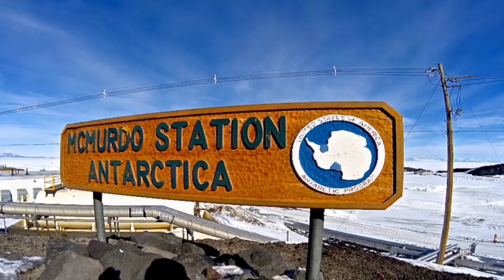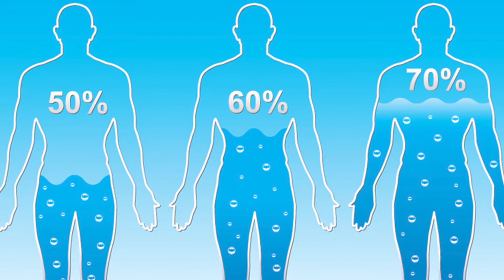South Pole l how to survive living below minus 83 degrees Celsius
It takes a special person to strand themselves at the bottom of the Earth in the name of science. But that is exactly what a handful of humans do each and every summer (when it is winter in the Southern Hemisphere) at the Geographic South Pole.

Antarctica is the coldest and driest place on the globe, and our southern pole is one of the most isolated places. Those who live at the Amundsen-Scott South Pole Station for the winter are assured a season full of adventure, isolation, and a one-of-a-kind experience that has been afforded to only a handful of people.

Living at the South Pole, while difficult, presents some of the world’s most interesting domicile oddities.

Let us know what videos you would like to see next in the comment section.

WANT TO HELP US PRODUCE MORE CONTENT LIKE THIS?

Liked the in-depth research and want to help us do more? for donations please

We hope you enjoy and gather all the information you need.

THANKS!

south pole station documentary